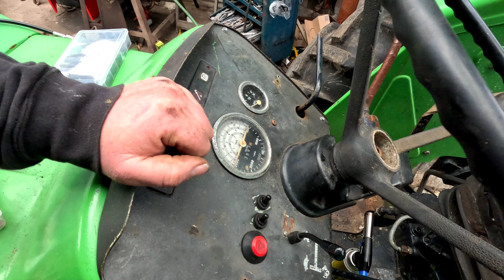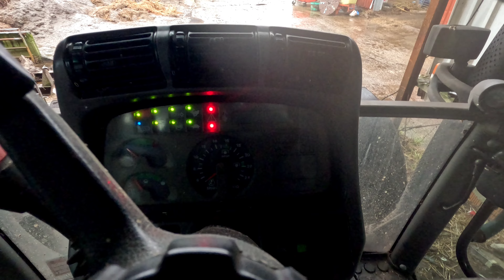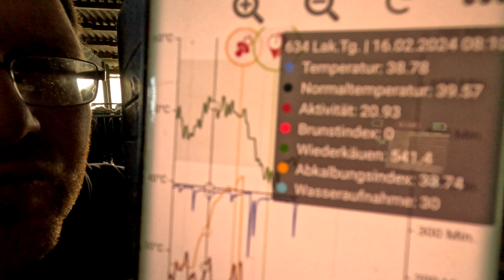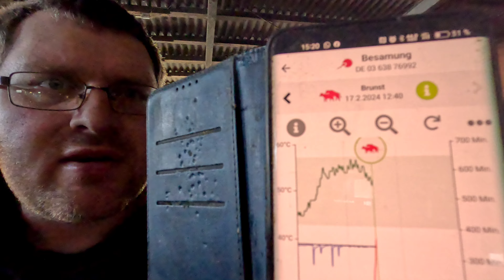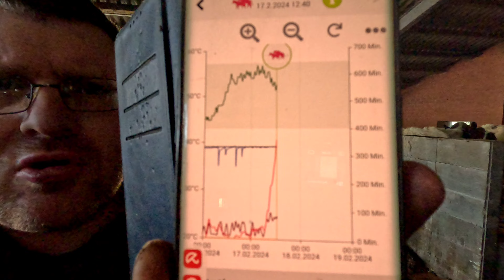Farmvlog#126 LEDs für Deutz 6806/ Futtermischen / Schnuller Alarm